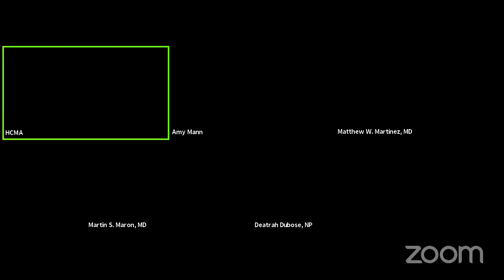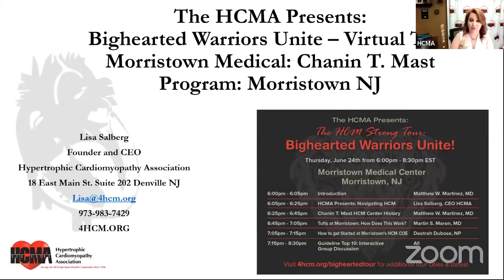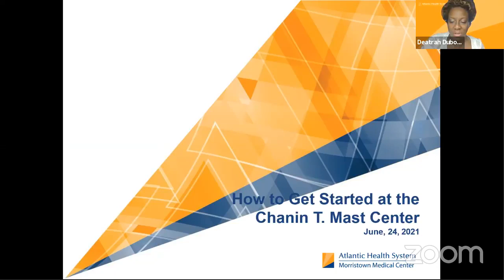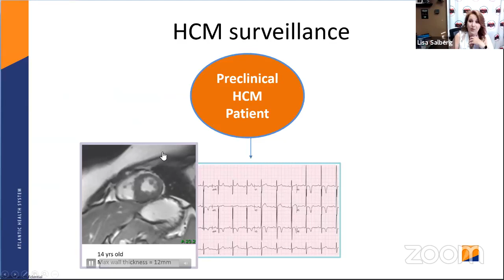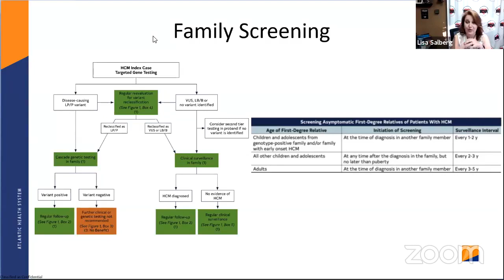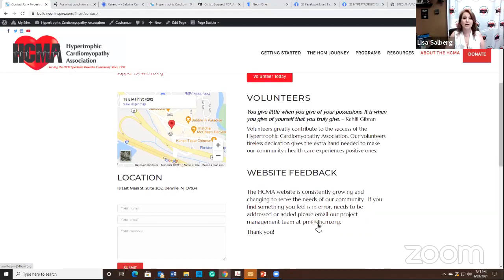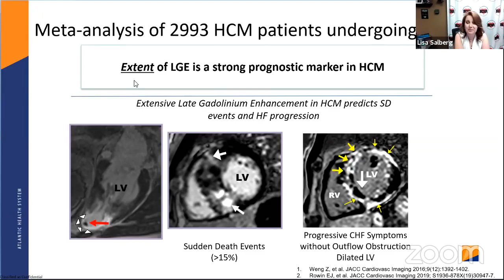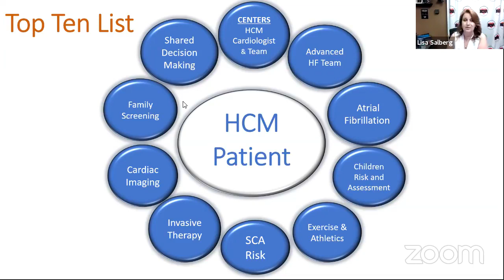Morristown Medical Center Bighearted Warriors Unite Virtual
The agenda: Morristown Medical Center - 6/24/21 - 6:00 PM EST
6:00 - 6:05 Introduction Matthew W. Martinez, MD
6:05 - 6:25 HCMA Presents: Navigating HCM Lisa Salberg, CEO
6:25 - 6:45 Chanin T. Mast HCM Center History Matthew W. Martinez, MD
6:45 - 7:05 Tufts at Morristown: How Does This Work? Martin S. Maron, MD
7:05 - 7:15 How to get Started at Morristown's HCM COE Deatrah Dubose, NP
7:15 - 8:30 Guideline Top 10: Interactive Group Discussion All